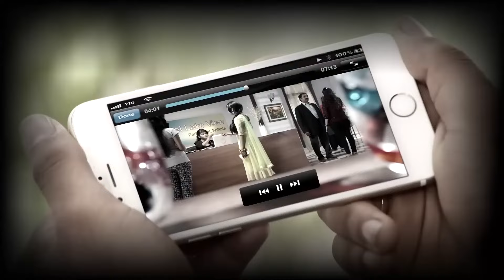ومن الحب ما قتل الحلقة 27 | Swaragini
ومن الحب ما قتل الحلقة 26 |  Swaragini 👇🏻
Swaragini Arabic Dubbed

 في هذه الأثناء، قرر شيخار وشارميشثا عدم الزواج، لكن سوارة وراجيني وعدا نفسيهما بذلك. في مكان آخر، يقرر لاكشيا أن يخبر سوارا بالحقيقة بشأن مغادرة منزل والده للبقاء مع عائلة جادوديا شاهدوا الحلقة لتستمتعوا بكل الإثارة.